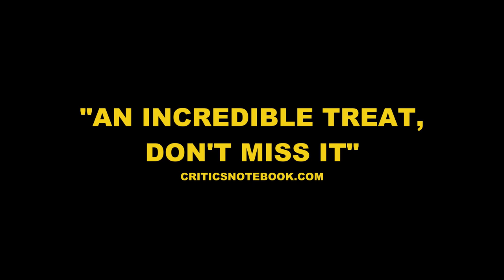LIMBO 2023 OFFICIAL TRAILER - IN AUSTRALIAN CINEMAS MAY 18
LIMBO - AN IVAN SEN FILM / A BUNYA PRODUCTION
STARRING - SIMON BAKER, ROB COLLINS, NATASHA WANGANEEN AND NICHOLAS HOPE

Synopsis
In a small Australian outback town Travis Hurley, a detective, arrives to review a 20-year-old unsolved homicide of a young Indigenous girl. Travis discovers a collection of unpleasant truths, highlighting the intricacies of loss and injustice faced by Indigenous Australians.

Limbo is a 2023 Australian independent mystery-crime film directed by Ivan Sen and starring Simon Baker, Rob Collins, Natasha Wanganeen and Nicholas Hope. The film, produced by Bunya Productions and Windalong Films with the support of Screen Queensland and South Australian Film Corporation, had its world premiere in competition at the 73rd Berlin International Film Festival, on 23 February 2023, where it competed for Golden Bear.